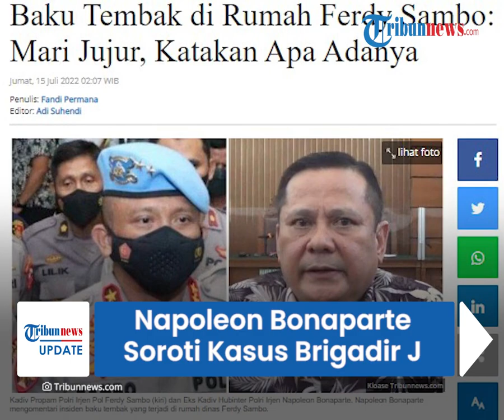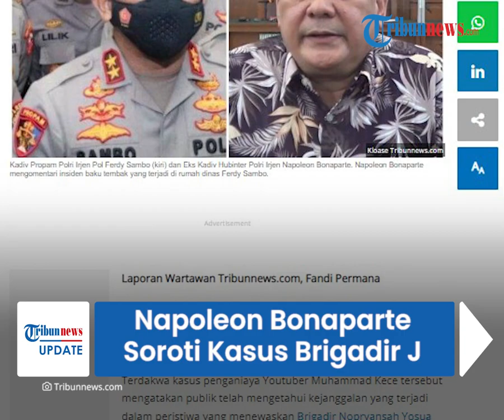Napoleon Bonaparte Turut Soroti Kasus Penembakan Brigadir J, Sebut yang Ditutup tutupi Pasti Terbuka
TRIBUN-VIDEO.COM - Kasus penembakan yang menewaskan Brigadir J oleh Bharada E di rumah Kadiv Propam Irjen Ferdy Sambo kini masih menyita perhatian berbagai kalangan.

Termasuk, Terdakwa kasus penganiaya Youtuber Muhammad Kece, Irjen Napoleon Bonaparte.

Ia mengungkapkan, segala yang ditutup-tutupi pasti akan terbuka dan terungkap.